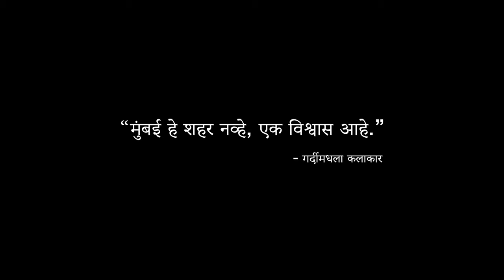Bambai by Neeraj.NRP feat Siddharth Basrur [Official music video] | Kalyani Joshi | Adi Chaudhri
Bambai isn’t just a song, its an inner voice of the people who have ever lived in Mumbai. It has all, calmness-energy-fun-hope-gratitude-meaning-purpose-sadness-sarcasm and most importantly a soul.
In my perspective, it's a simple equation,
“Mumbai--local trains--sea”
Enjoy & let me know what you think 🥳
To my existing subscribers,"Thank you so much for your love and support."
Video credits :
🔸Production :- Renu Pendharkar @renup92
🔸Introducing :-
- Kalyani Joshi @kalyanii_joshi as “KAYA”
- Adi Chaudhri @adichaudhri as “VIHAAN”
🔸Artwork :- Prachi Jain @curious_monkeying
🔸DOP :- Sukhada K @rroastedbeans
🔸Post production :- INVIMOLD PICTURES @invimoldpictures,
Pratik Umale @pratikumale, Pranit Garate @pranit_garate610, Shantanu Kumtakar @shank__95, Jayraj Varti @jay_varti77.
Audio credits :
🔸Written, composed & performed by :- Neeraj.NRP @neeraj.nrp
🔸Singing & vocals by :- Neeraj.NRP @neeraj.nrp & SIddharth Basrur @siddharthbasrur
🔸Produced and mixed by :- Zain Calcuttawala @bullibainbridge
🔸2nd mixing engineer :- Prashant Kumar @prashant_kmr_mixed
🔸Bass by :- Anand Masrani @_bassman.andy_
🔸Guitars by :- Vedant Thakur @t._.vedant
🔸Mastered by :- Ayan De @paralightsmusic
🔸Vocals recording engineer :- Hersh Desai @hersh.desai.9 at @studioislandcity
Bambai lyrics :-

O bhaiya chashmewale,
Aise kya dekhat ho ji ?
Chote hai baal ye mere,
Soch ye teri chotisi.
O bhaiya chashmewale,
Kaali surat hai meri,
Par fitarat teri kaali.

Subah ki local meri,
Andheri to CST.
Rummy ke patton jaise,
Ghooro na humko paji.
O bhaiya Bambaiwale..!!

O bhaiya localwale,
Na hu tumhra mai beta,
Tattoo wala hu mai ji.

Paiso ki bhook ye apni,
Dono ki sidhi sadhi.
Dhakko dhakko mai saale,
Kab honge hum Ambani ?
O bhaiya localwale..!!

Saare jahan ki khwahishen bhi
Puri karegi ye Bambai.
Maangi jo meine ye ek dua thi
Puri karegi kya bambai ??

O TT station wale,
Tambora hai ji mera,
Aur nadani.
Na hai koi shaitani.

Apna toh ek hai kehna,
Taali wala bhi hai apna.
Sapno ki nagari mai,
Ab dedo thodi aazadi.
O bhaiya Bambaiwale..!!

(END)